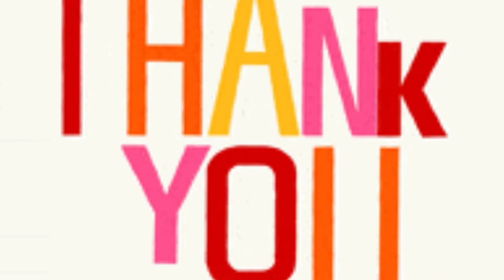SHOPEE HAUL BLOUSE KOREAN STYLE TERBARU 5 NOV' 2021 || INSPIRASI OOTD BLOUSE KOREAN STYLE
Hallo semuaa...
Assalamualaikum...

Ok jadi kali ini aku mau "SHOPEE HAUL BLOUSE KOREAN STYLE TERBARU 5 NOV' 2021 || INSPIRASI OOTD BLOUSE KOREAN STYLE". So buat kalian yang penasaran, tonton videonya sampe abis ya..semoga bermanfaat and happy watching!

Thanks a lot for u all😘